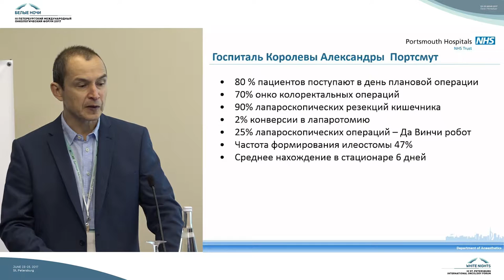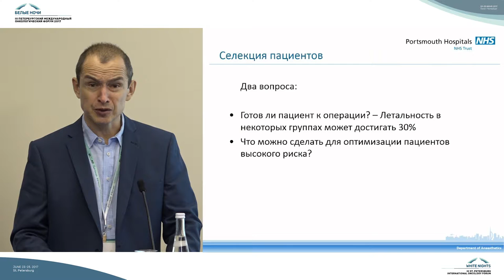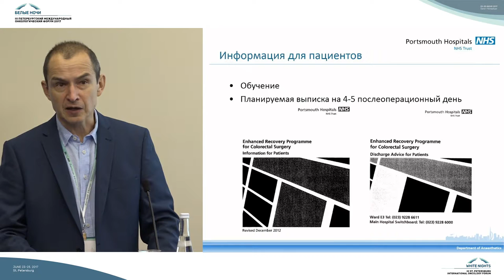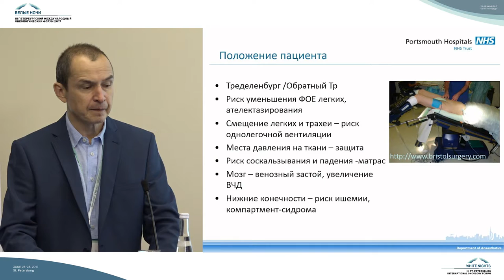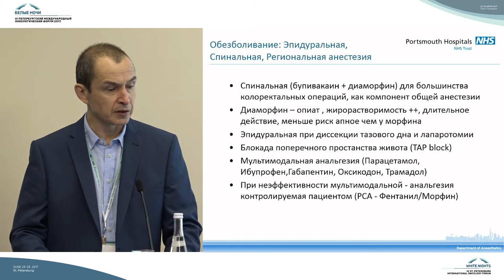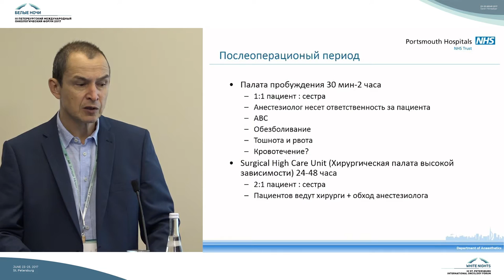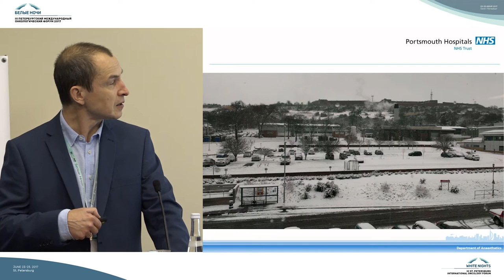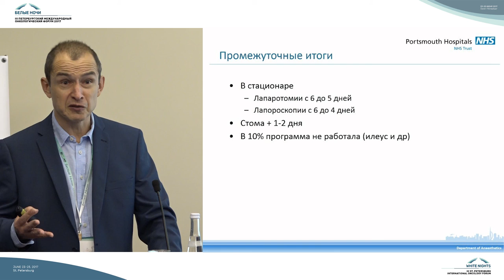Анестезия и программа быстрого восстановления в хирургии | Анестезиология и реаниматология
Fidel Bayshev (Портсмут, Великобритания)

Анестезиология и реаниматология